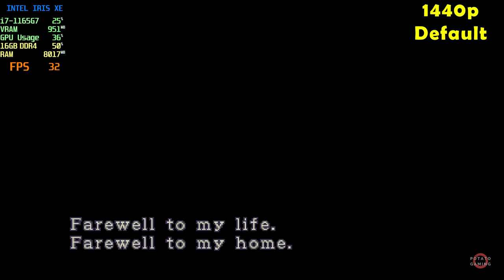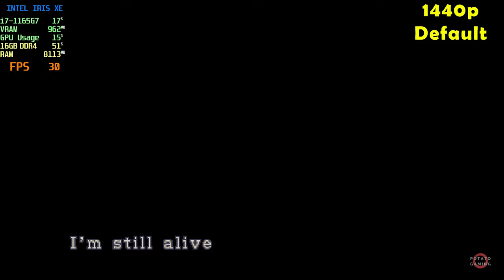RESIDENT EVIL 3: NEMESIS - INTEL Iris XE Ver. 101.6078 | Potato Spec | High Setting 1440p | Gameplay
Testing RESIDENT EVIL 3: NEMESIS on my potato laptop.
Specs
CPU  : i7-1165G7 2.80GHz | Max TDP 28W
RAM : 16GB - 8GBx2 (3200MHz) DDR4 Dual Channel
SSD  : 512GB M.2
GPU  : INTEL Iris XE Driver Version 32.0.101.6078